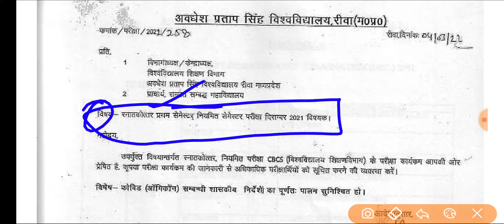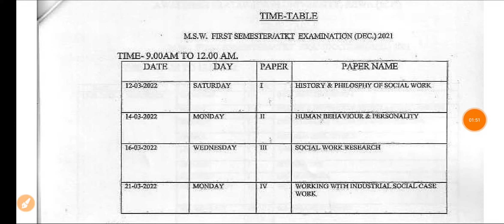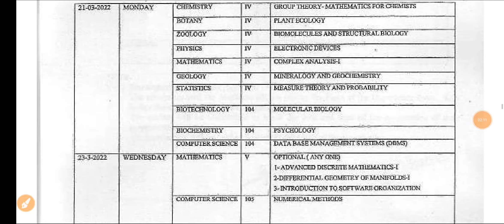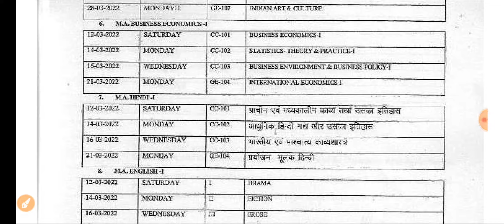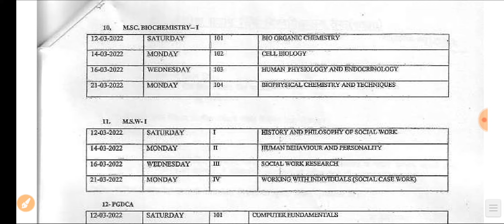APSU University 1st Sem Time Table 2022 || APSU 1st Sem Final Exam Date Announced